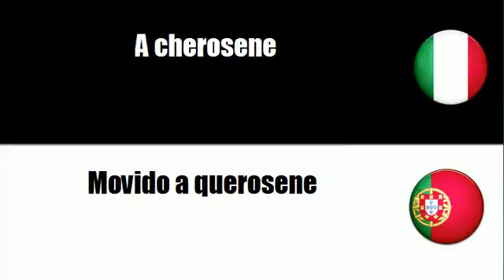Imparare il vocabolario Portoghese # Argomento = A batterie